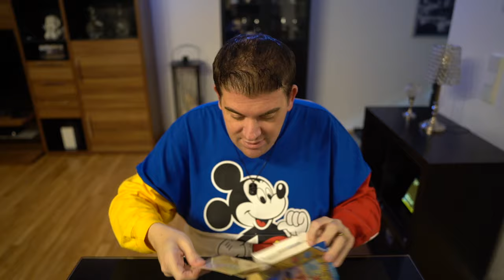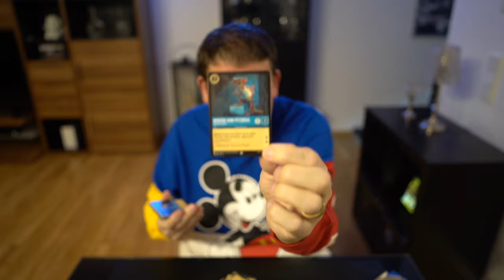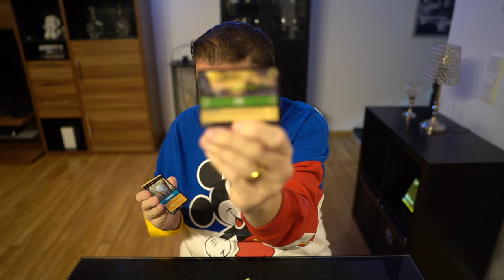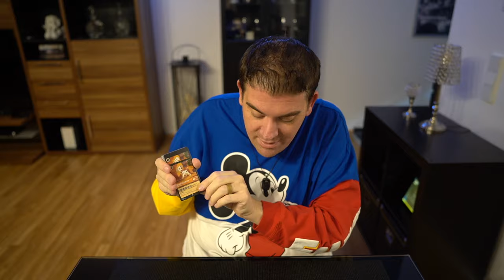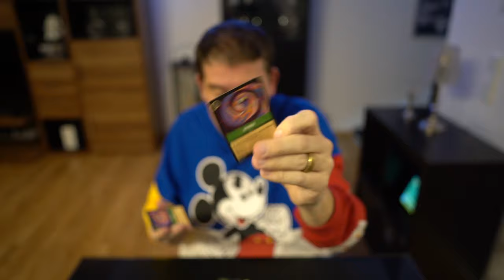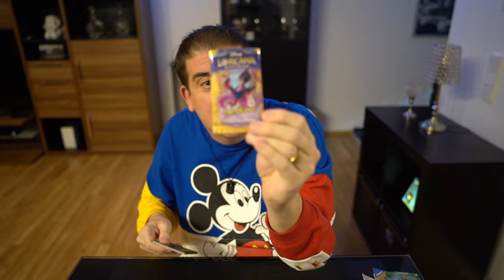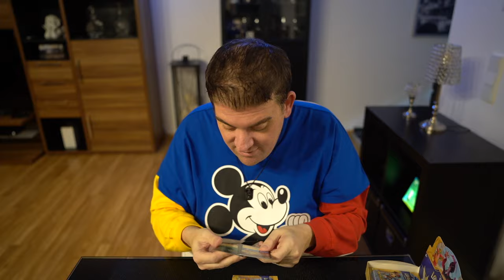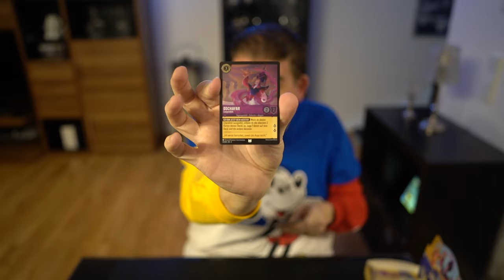Disney Lorcana Kapitel 3 "Die Tintenlande" - Unboxing der Starter Decks und 24 Booster Packs 🖋️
Heute zeige ich euch die Disney Lorcana Starter Decks und packe ein kompkettes Display mit 24 Booster Packs aus.

Equipment:
Insta360 X3
Apple iPhone 15 Pro Max
iMovie